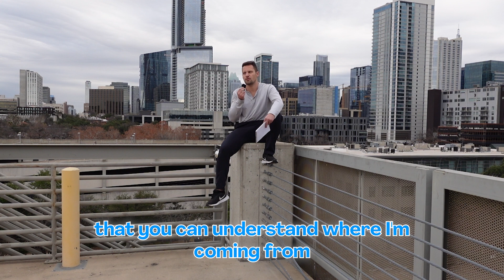I Stopped Social Media for 10,000 Minutes